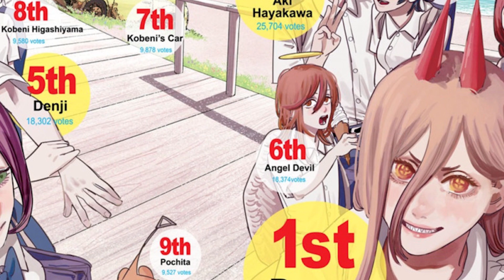La Relevancia Del Demonio ANGEL Chainsaw Man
Hablemos sobre el demonio angel del anime chainsaw man, así como de su relevancia a lo largo del manga, el posible regreso de este demonio para chainsawman 2